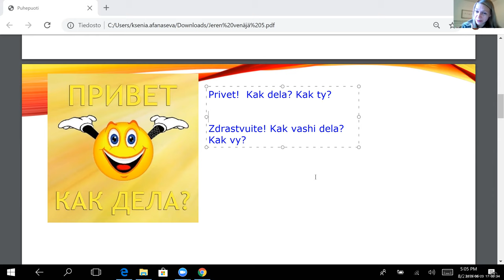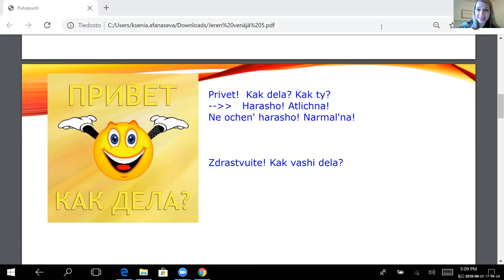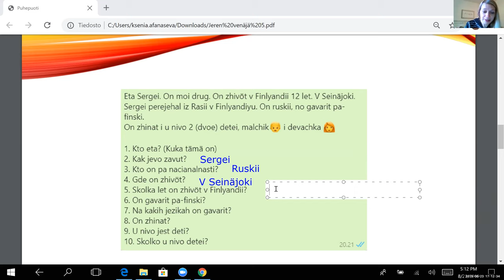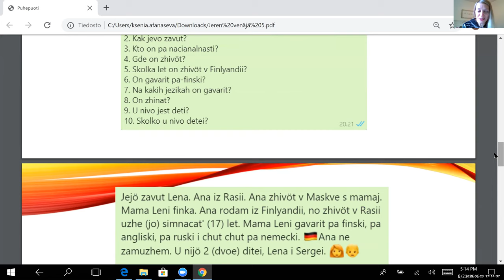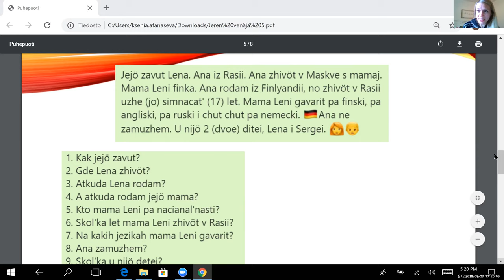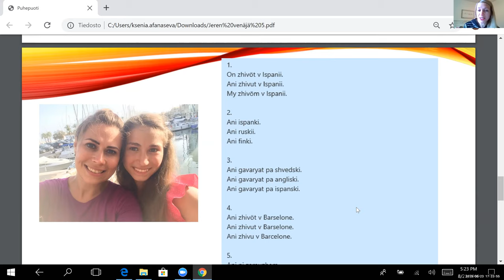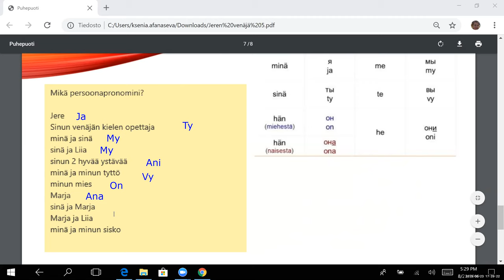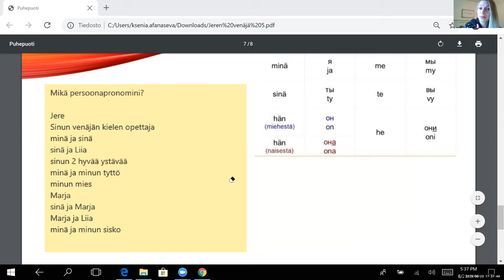Venäjää suomalaisille, oppitunti 4